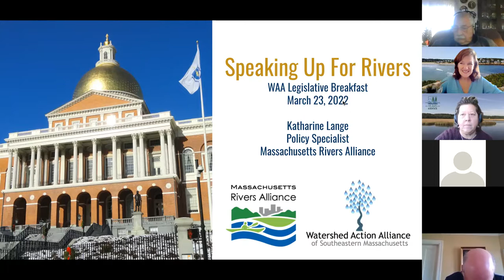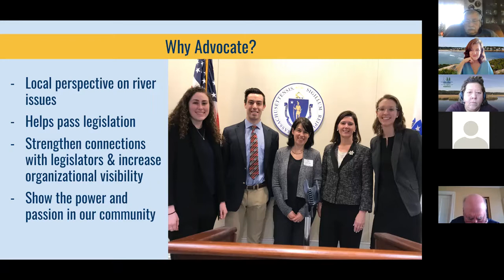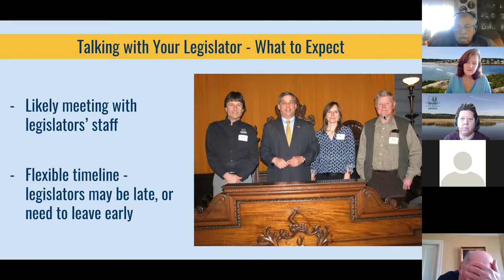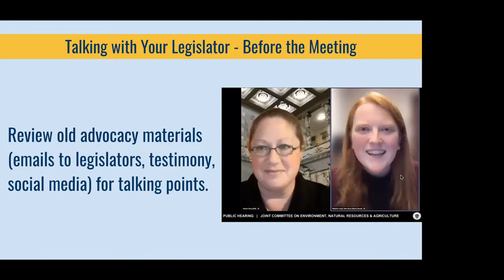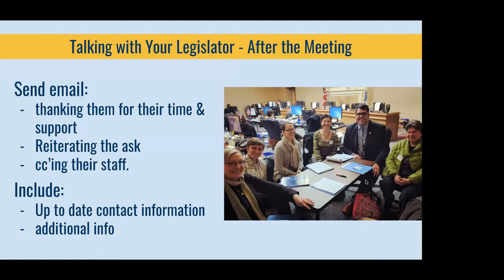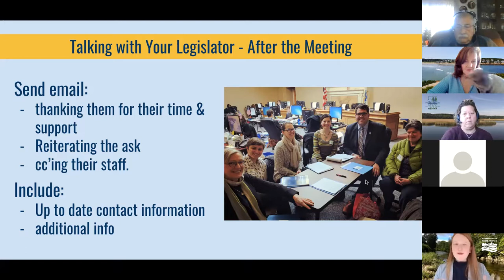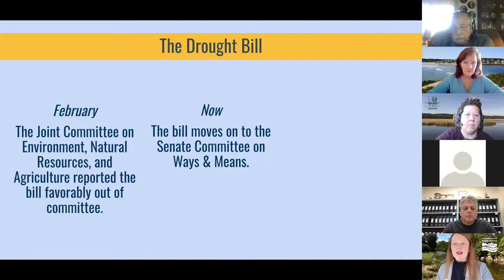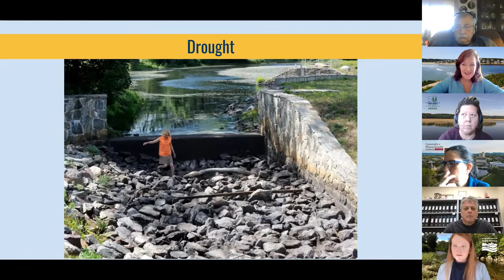Advocacy Workshop with Katharine Lange 2022